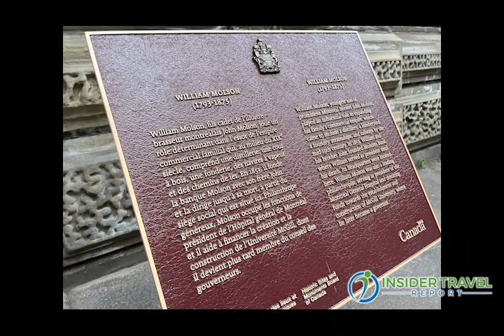Insider Video: Why Montreal Truly Is a City for Luxury Travel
Yves LaLumiere, president and CEO of Tourisme Montreal, talks with James Shillinglaw of Insider Travel Report about the many high-end hotels, great restaurants, museums and other attractions that make Montreal a luxury destination. Indeed, last month the city hosted Virtuoso’s Symposium, the annual gathering of top luxury travel agency owners and suppliers who are members of the luxury travel network.